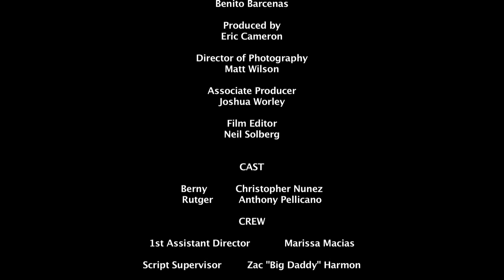Burglerfied!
Written by Sean Pilcher
Directed by Benito Barcenas
Producer Eric Cameron
Director of Photography: Matt Wilson